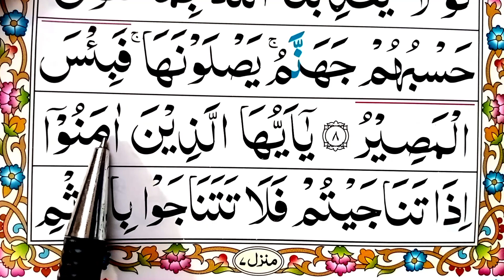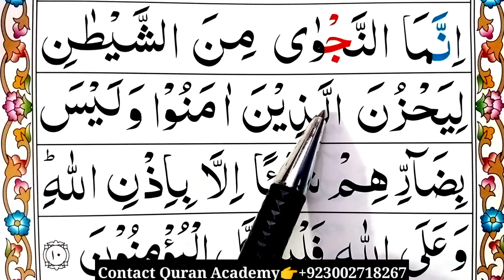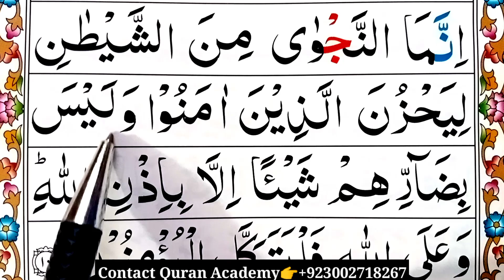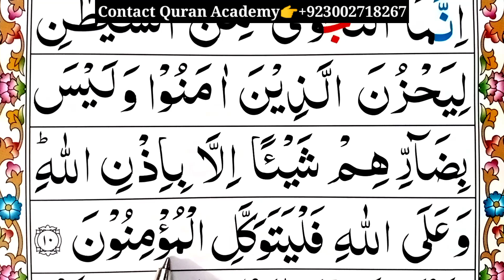Surah Mujadilah (Ep#05) surah al mujadilah text | Learn word by word